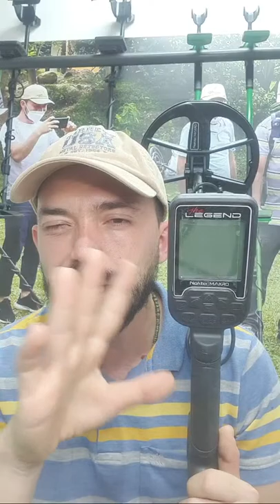Dudas Detectores De Metales